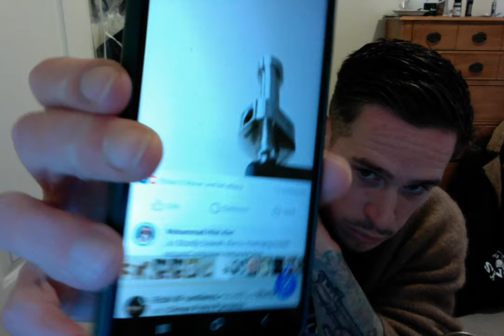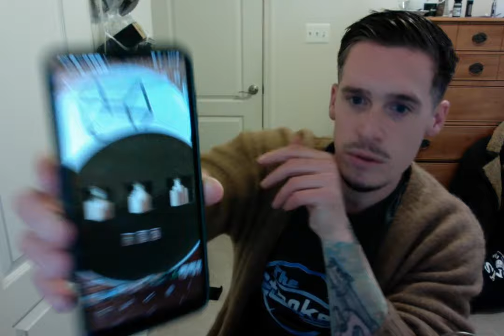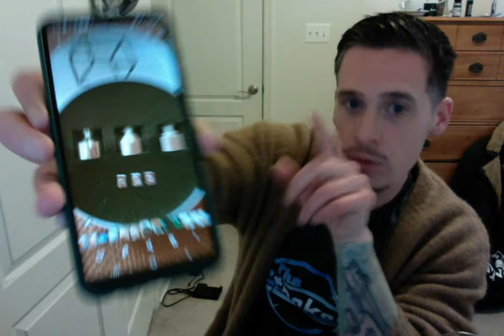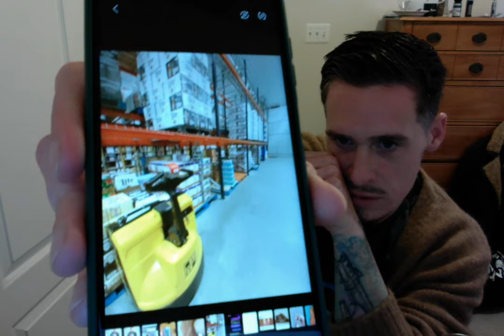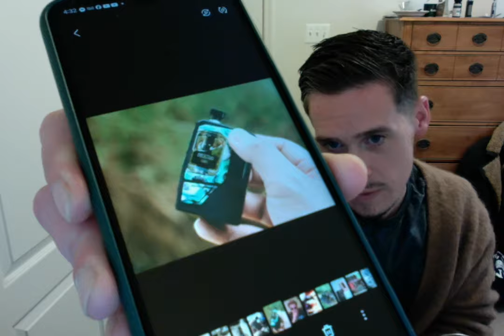Vloggish #33 A Quick Jawn,, BM40 in the queue, algorithmic apprehension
Figured I'd run a quick one.., got something in today that I'm very impressed with.., I'll have a review over the weekend.. !